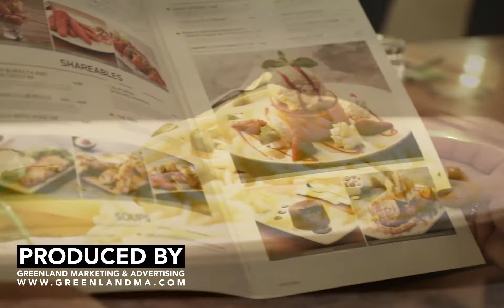Branding for California Pizza Kitchen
Videography and video editing services in Dubai.
Greenland Marketing & Advertising provides creative video solutions, video production, and video editing services that include the full visual content, writing, and audio, targeting the exact audience for your business to help improve the traffic and adding life your online presence.